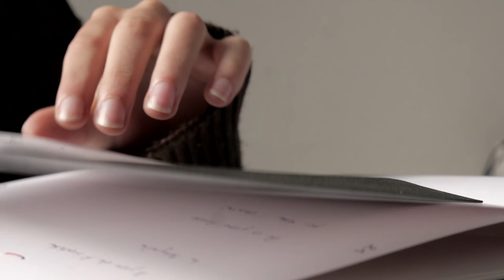Tony Con. artist's books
A short video with images from 4 different artist's books.
Tanx Anna A. (my daughter) which turn all the pages.